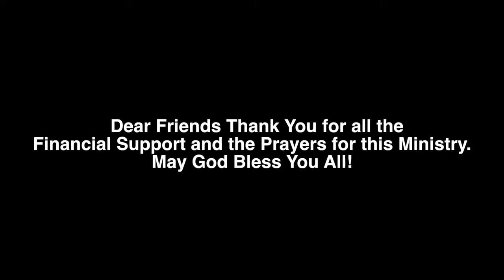God will provide Panama June 2016